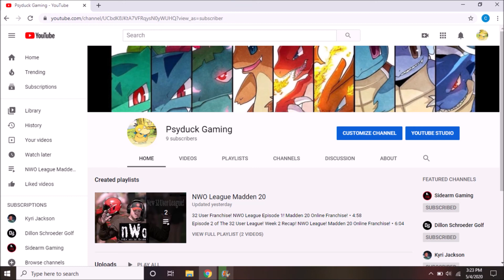Big Announcement! Channel for Agalmics! Psyduck Gaming!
Thank you guys for all the support on Sidearm Gaming. It was a lot of fun making videos and that's why I decided to make my own channel.